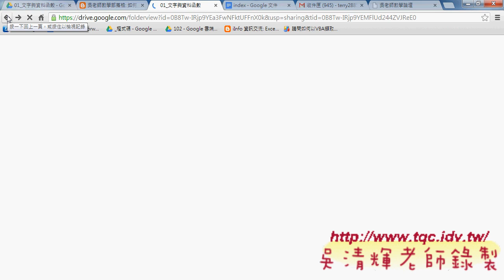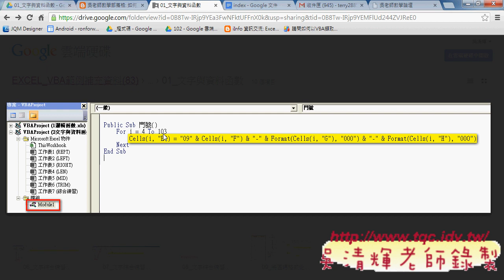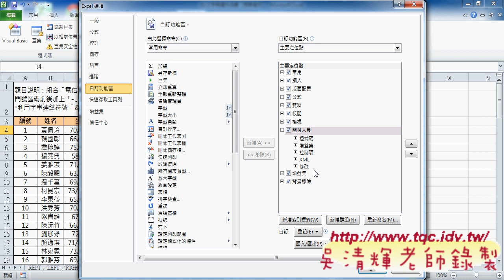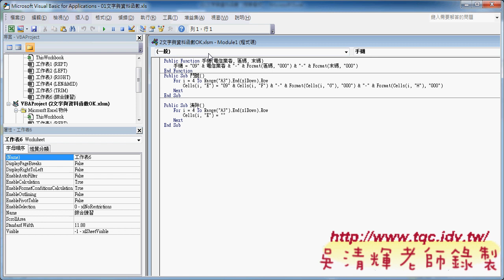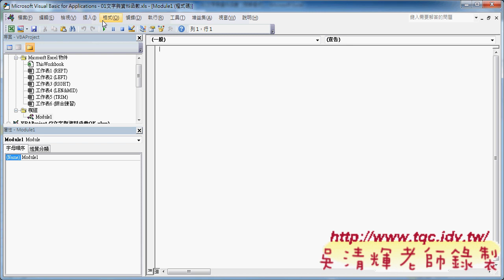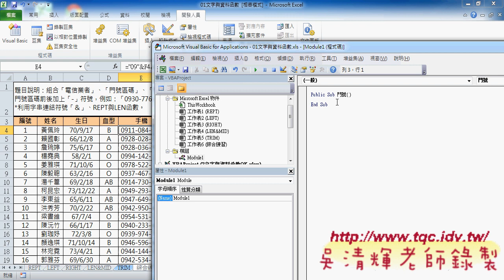如何設定EXCEL VBA開發環境設定說明